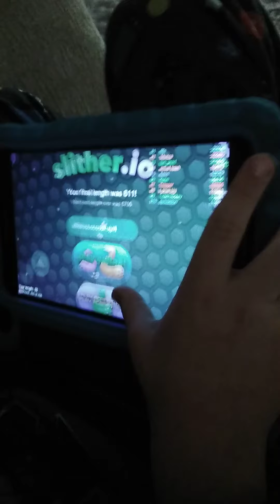Slither.io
Game boy